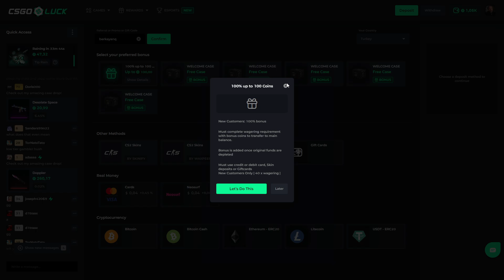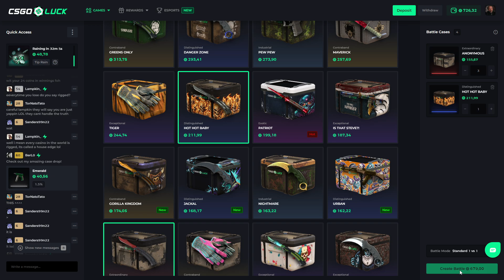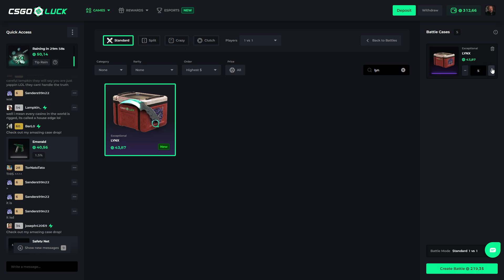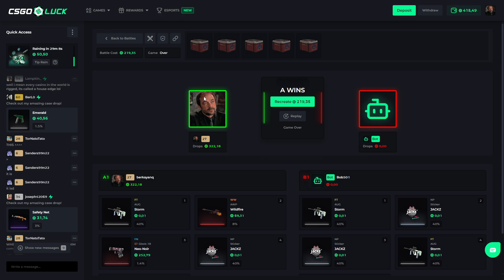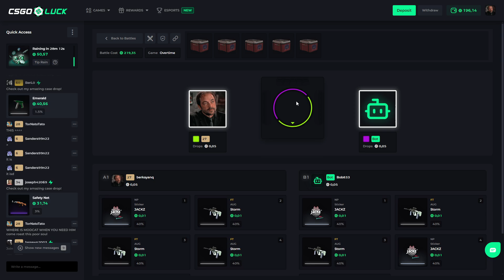WE LOST EVERYTHING ON CSGOLUCK... (CSGOLUCK PROMO CODE 2024)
CsgoLuck Promo Code "BERKAYANQ" to Get Free Cases and 100% Deposit bonus up to 100 Coins 🎁

ETIKETLER
csgo,, csgo bedava skin,csgo bedava bıçak,csgo bıçak,csgo bedava skin 2022,csgo bedava bıçak 2022,csgoluck,csgoluck promo code,csgoluck case opening,
csgoluck promo code 2024,csgoluck mines,csgoluck withdraw,csgoluck gambling,
csgoluck crash,csgoluck free cases,csgoluck welcome bonus,csgoluck case battle,
csgoluck legit,csgoluck affiliate code,csgoluck best welcome bonus,csgoluck bonus wallet